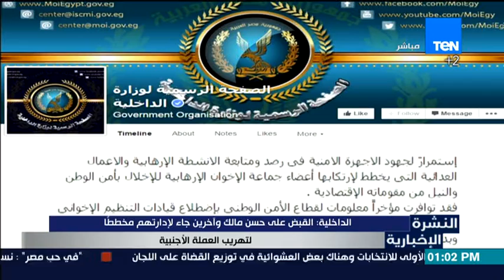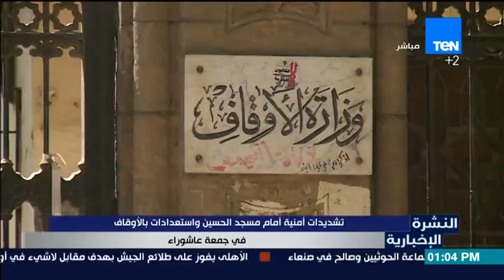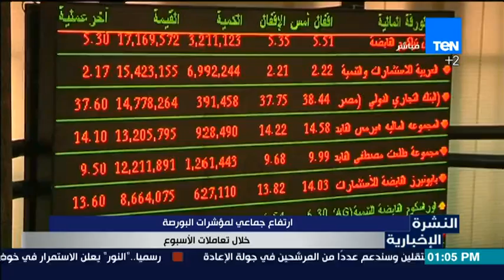النشرة الإخبارية | News - الواحدة ظهراً - 23-10-2015- الجمعة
النشرة الإخبارية - الواحدة ظهراً - 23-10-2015- الجمعة